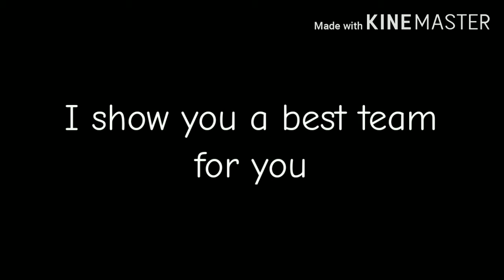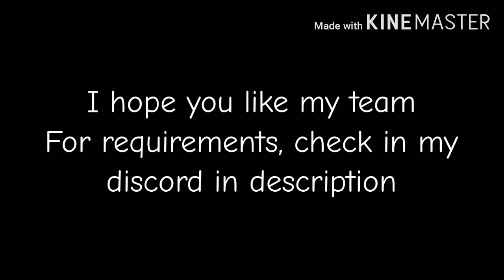Hill Climb Racing 2 - 16903 POINTS in CRESTING THE HILL team event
FriendsForever vs ALTO OCTANAJE²

Event mode + reach to 10k (Cresting the Hill):
1. Hill Climb = 400m
2. No Fuel Distance = 1000m
3. Time Attack (Dangerous Downhill) = 17s
4. Time Attack (Flip) = 7s